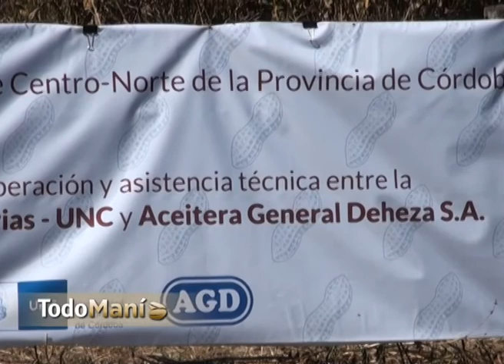"Queremos profundizar la investigación en maní"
Entrevista con el Decano de la Facultad de Ciencias Agropecuarias de la UNC, Marcelo Conrero, en el marco de la Jornada Manisera del Centro-Norte de Córdoba, llevada a cabo en el Campo Escuela de la facultad.